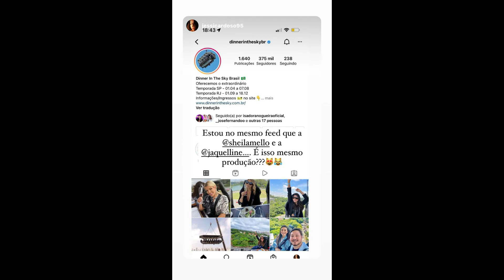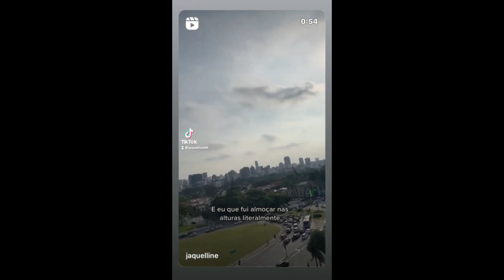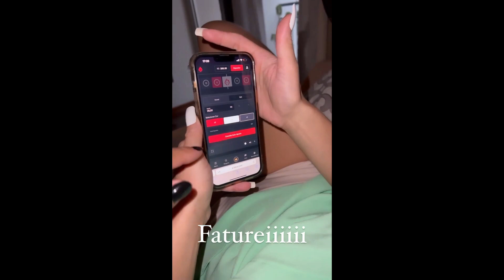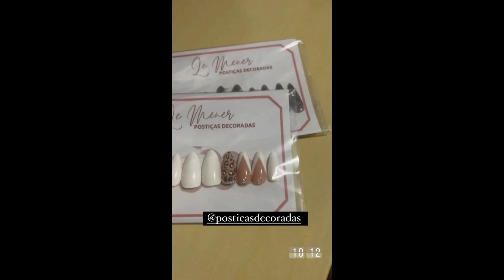STORIES DA JAQUELLINE GROHALSKI 07/04/2022